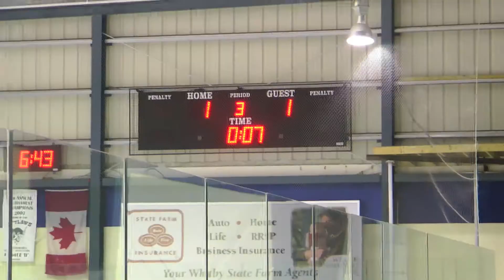SHARKS VS WHITBY WOLVES 2 12 1 13